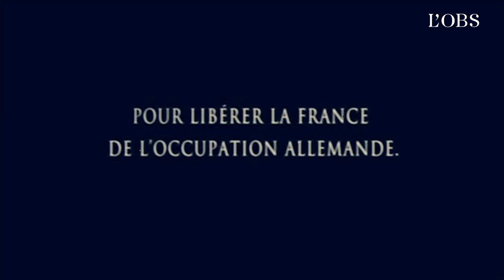Leïla Slimani évoque les trois films sur la colonisation qui l'ont le plus bouleversée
Quatre ans après avoir décroché le prix Goncourt pour "Chanson douce", Leïla Slimani signe son retour en librairie avec "Le Pays des autres" (Gallimard), une grande saga familiale qui démarre dans le Maroc colonial de l'après-guerre. A cette occasion, l'écrivaine livre à "l'Obs" quelles sont les trois œuvres qui l'ont le plus marquée parmi les films qui prennent la colonisation pour toile de fond.